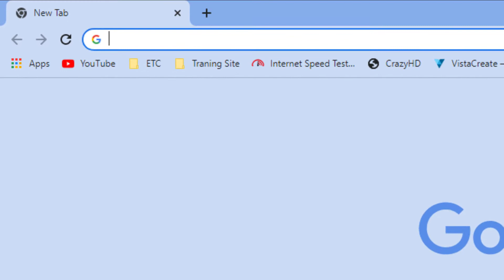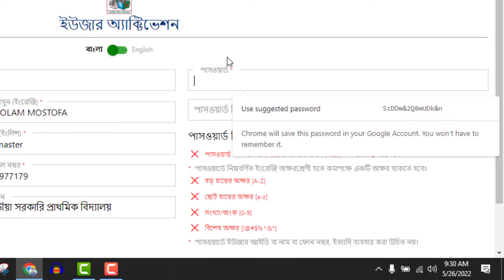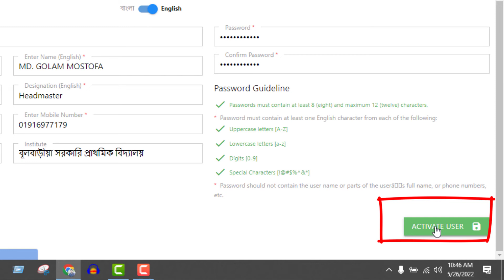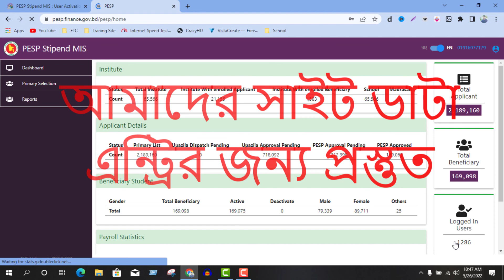২য় ধাপের উপবৃত্তি | ইউজার আইডি | ডিফল্ট পাসওয়ার্ড | নতুন পাসওয়ার্ড সেট সহ লগইন করার নিয়ম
২য় ধাপের উপবৃত্তি | ইউজার আইডি | ডিফল্ট পাসওয়ার্ড | নতুন পাসওয়ার্ড সেট সহ লগইন করার নিয়ম

২য় ধাপের উপবৃত্তির  ইউজার আইডি
২য় ধাপের উপবৃত্তির ডিফল্ট পাসওয়ার্ড
২য় ধাপের উপবৃত্তির  নতুন পাসওয়ার্ড সেট সহ লগইন করার নিয়ম